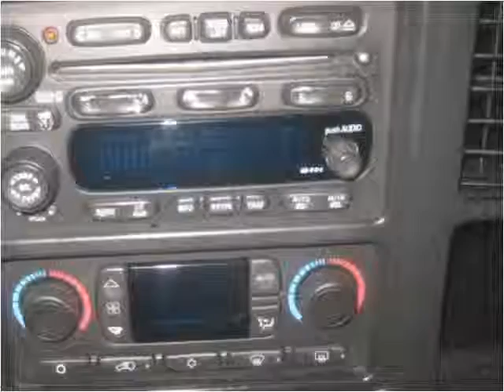2003 Chevrolet Tahoe Used Cars Woodside NY